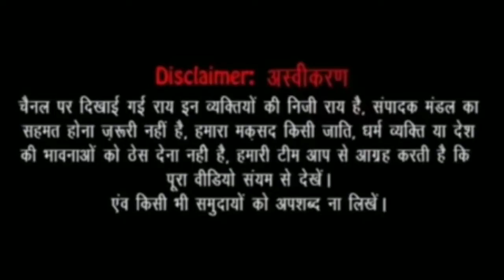Up election 2022 EP-5 |Cm Yogi| Akhilesh Yadav | mayawati | Priyanka gandhi | up news